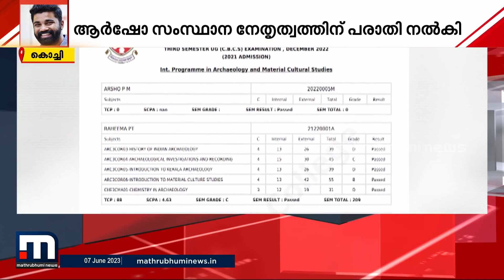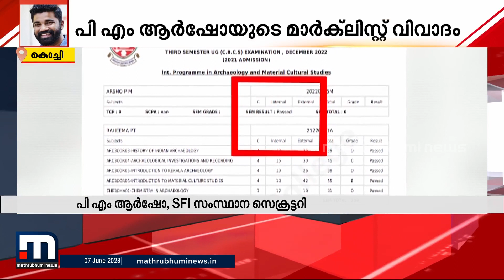'പാസായെന്ന് രേഖപ്പെടുത്തിയതിന് പിന്നിൽ CPMഅനുകൂല സംഘടനയിൽപ്പെട്ട അധ്യാപകൻ' | PM Arsho | Marklist Row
ഇത് സംബന്ധിച്ച് എസ്.എഫ്.ഐ സംസ്ഥാന സെക്രട്ടറി പി.എം ആർഷോ സിപിഎം സംസ്ഥാന നേതൃത്വത്തിന് പരാതി നൽകി. അധ്യാപകന്റെ രാഷ്ട്രീയം നോക്കിയല്ല ആരോപണം ഉന്നയിക്കുന്നതെന്ന് ആർഷോ പറഞ്ഞു.

Happy viewing!